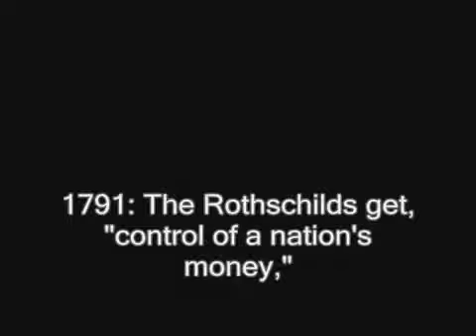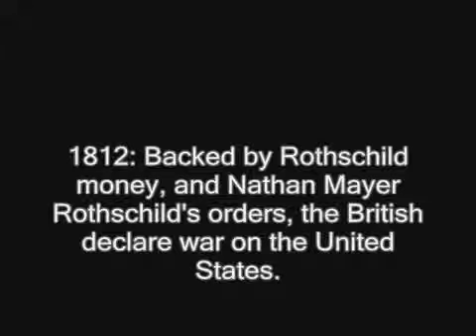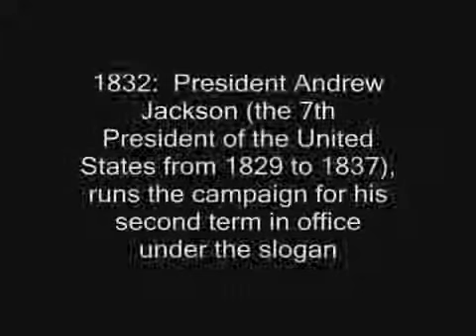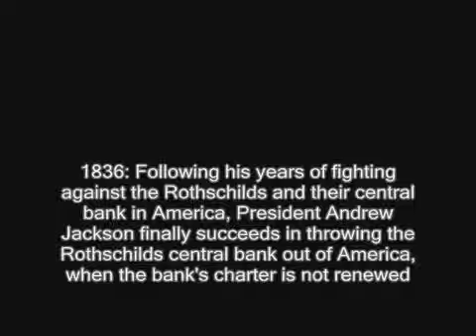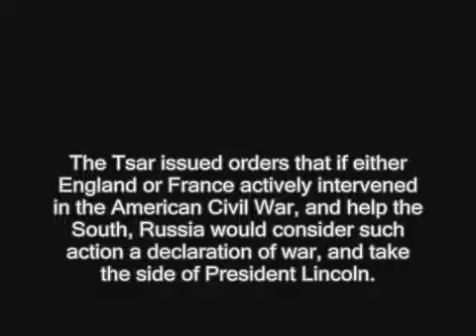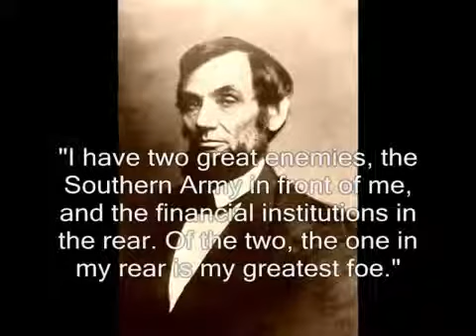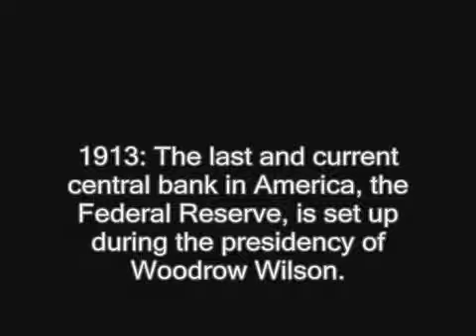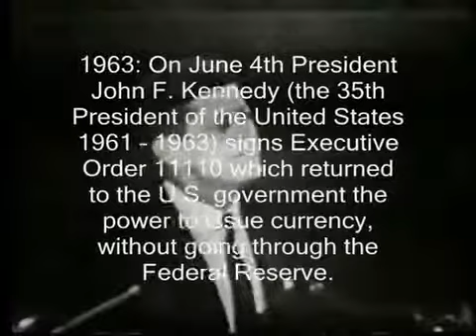The Financiers Controllers Behind our Criminal World Gover